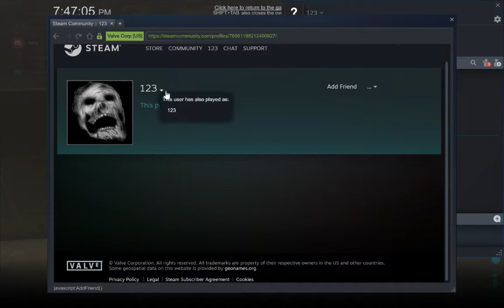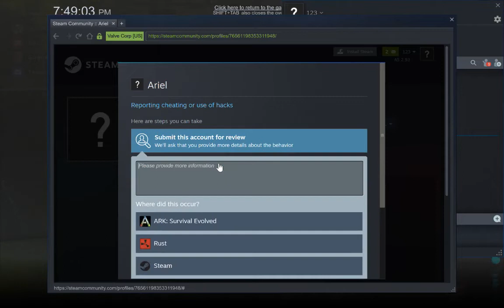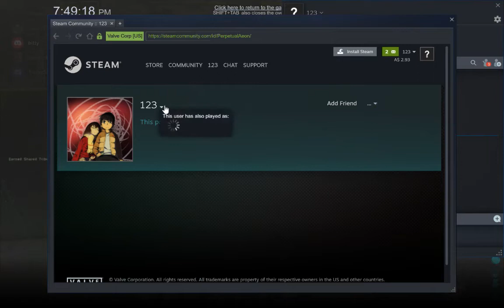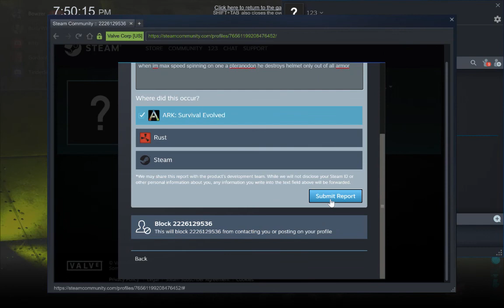aimbot with accounts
Classic ark aimbotters